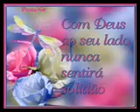DE BEM COM A VIDA